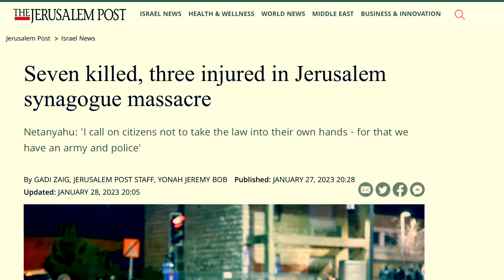Will Antichrist Be a Man or A.I.?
Dr. Andy Woods comments….